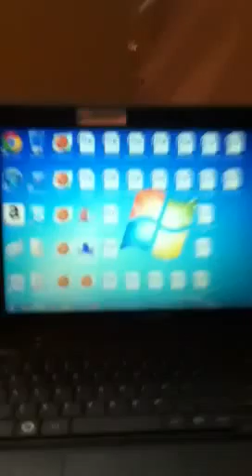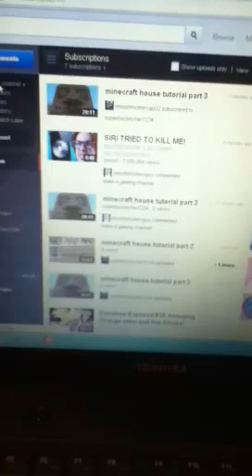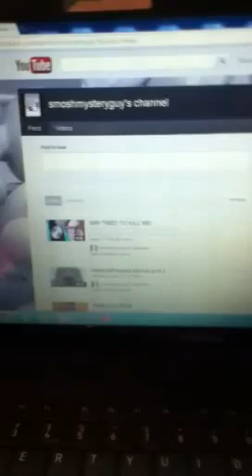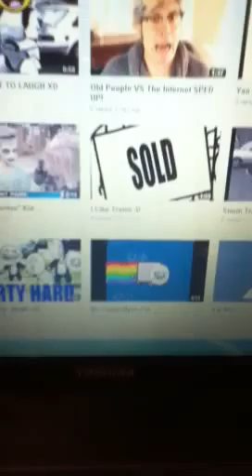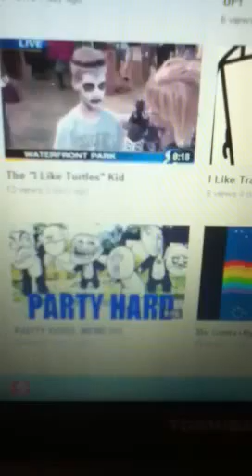YouTube Stuff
Nuttin. Sorry, I was gonna post it on my second channel but I filmed it with my iPod Touch (Apple Rocks!) but on my iPod I was on my main channel so it got messed a bit. Bye!! And no description. Sorry, about the screen. :(